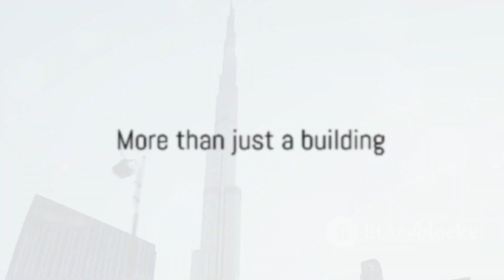Burj Khalifa The Sky Piercing Marvel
Discover the world with us! Journey through 'History,' 'World,' 'Biology,' 'Technology,' and 'AI.' Unearth stories, explore our planet's wonders, unravel life's mysteries, and dive into the future of tech. 🌍✨